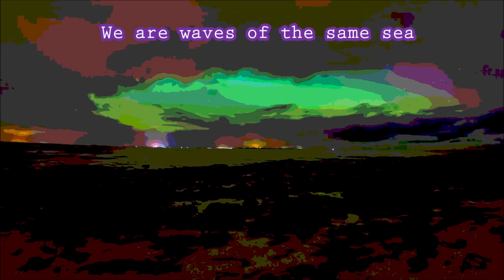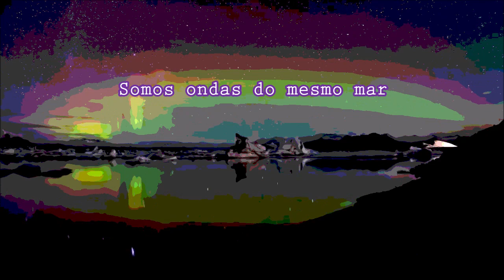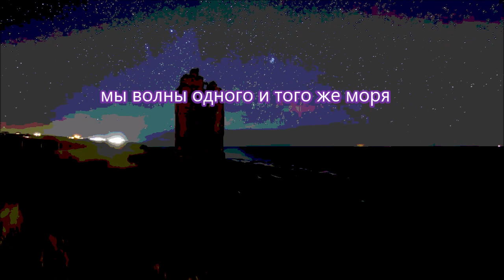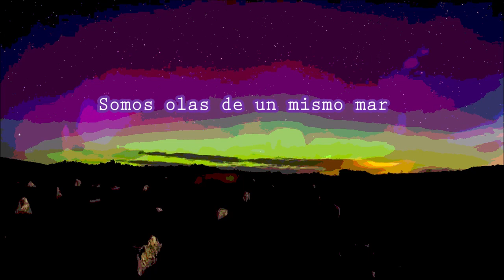Giselle Rodríguez - Somos olas de un mismo mar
Progressivetrance for pandemic time.